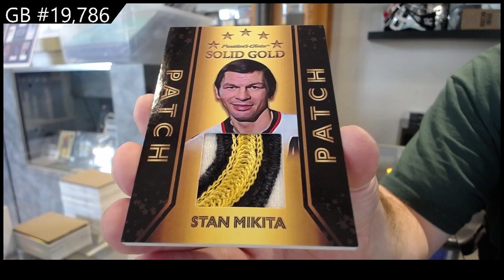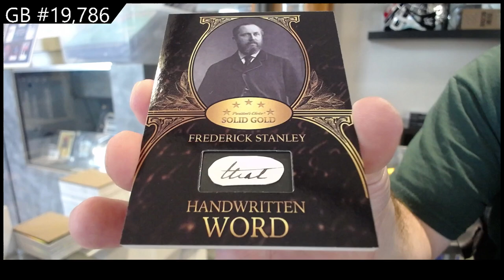21-22 President's Choice Solid Gold Hockey Box Break - C&C GB #19,786